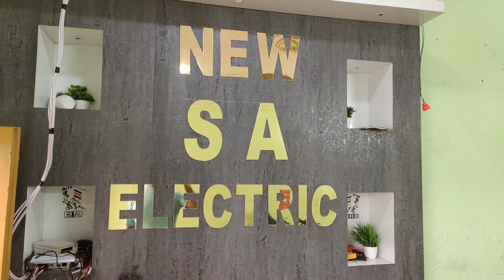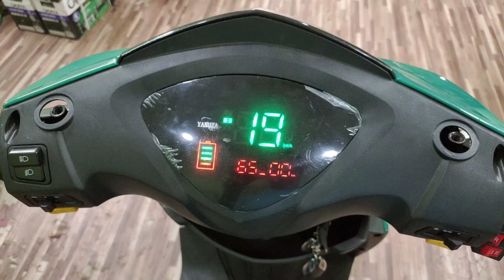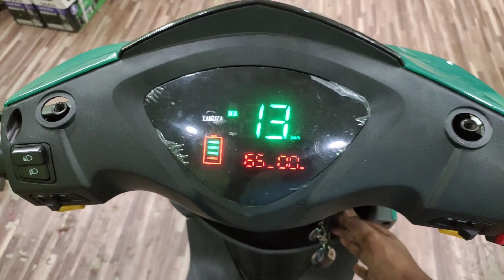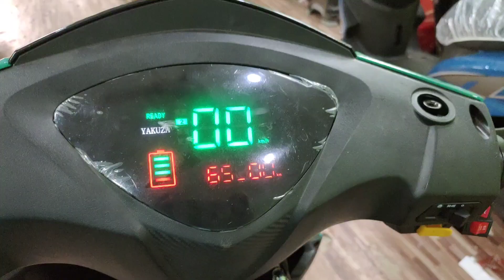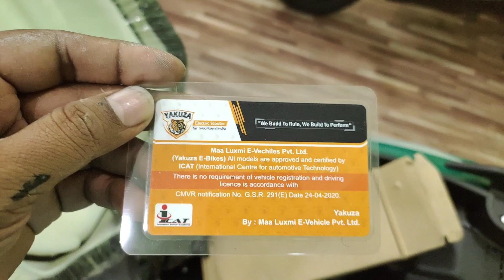Yakuza WE4 Best Electric Bike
NEW S A ELECTRIC
PANDUA, MUKULSINAMATOLA
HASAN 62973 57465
ALL KINDS OF BATTERY BIKE AVAILABLE
AND AMARON NEW BATTERY DEALER